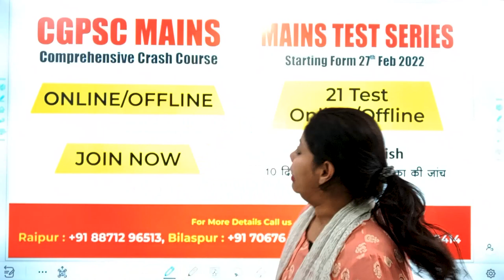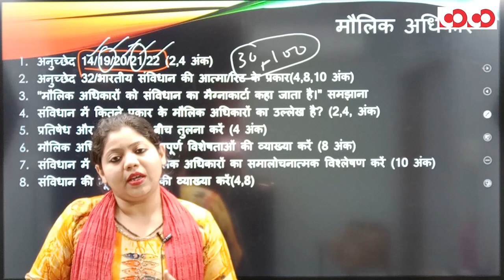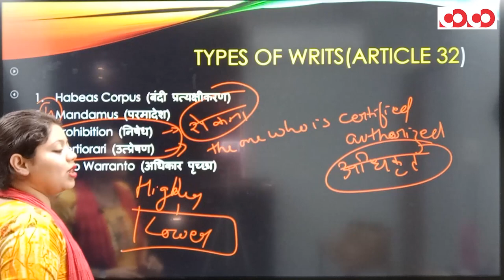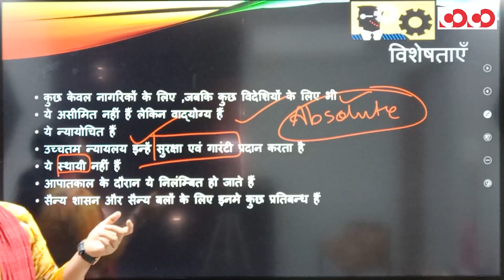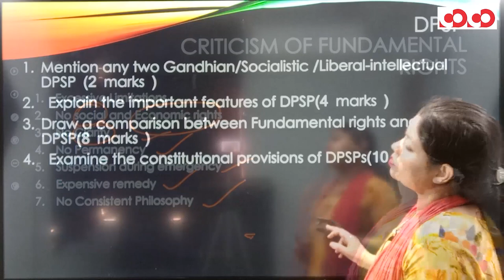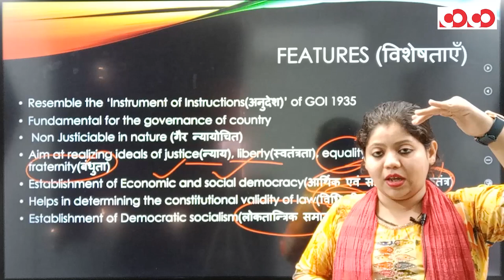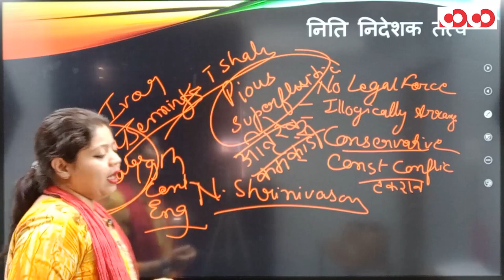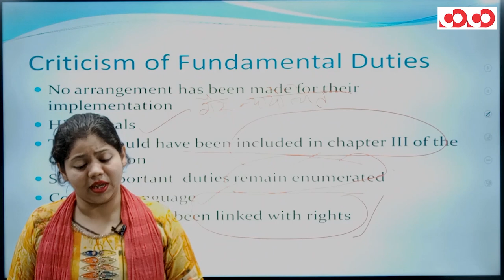CGPSC Mains Crash Course | मौलिक अधिकार, मौलिक कर्तव्य, निति निदेशक तत्त्व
For Registration